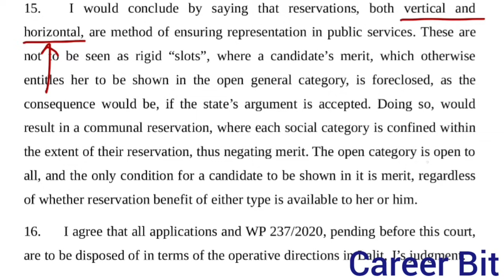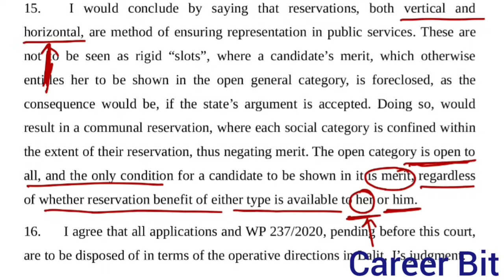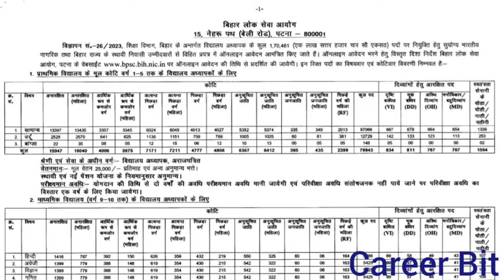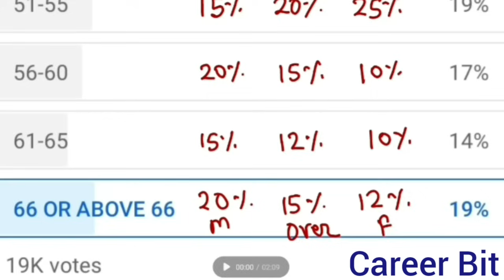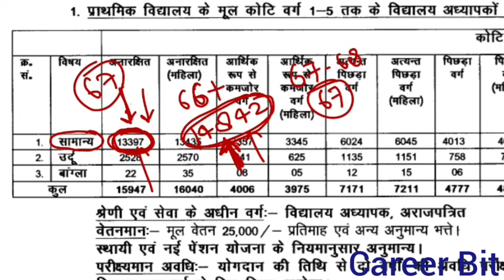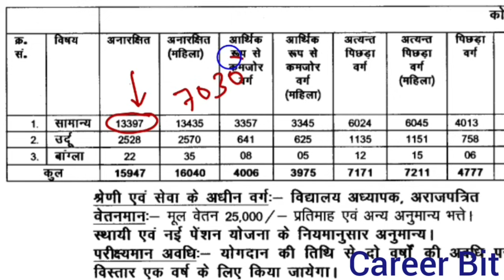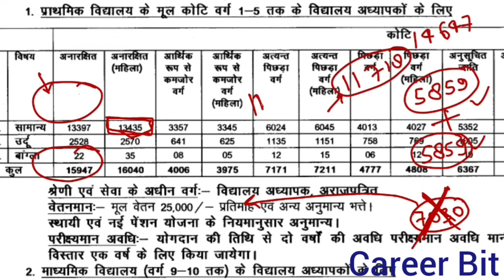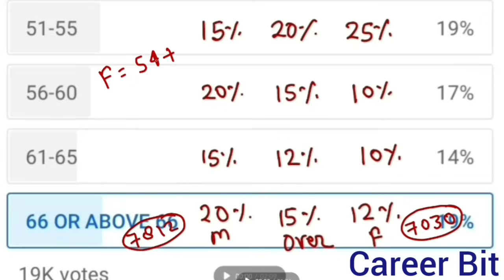SAFE CUT OFF FOR OTHER STATE FEMALE & MALE IN BPSC TRE|BPSC PRT SAFE SCORE AFTER FEMALE OVERLAPPING